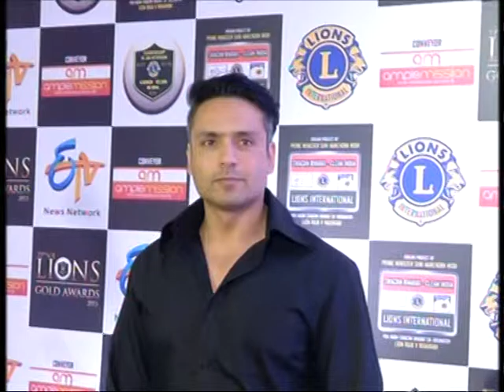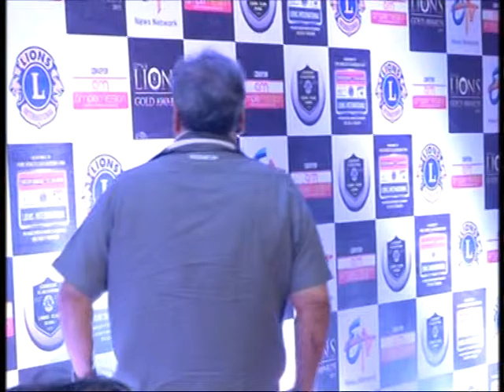Lion gold award night red Carpet, Film Star salman, top celebs, ada Khan, लायन गोल्ड अवार्ड नाइट